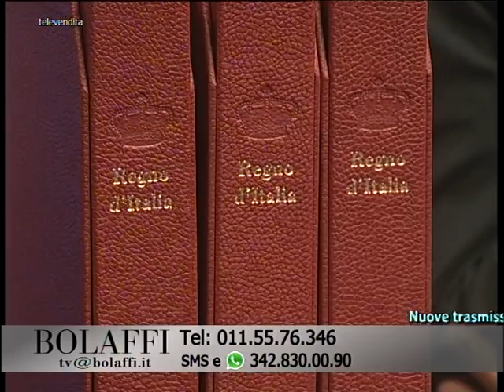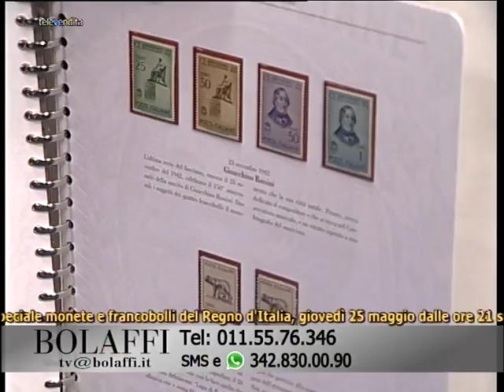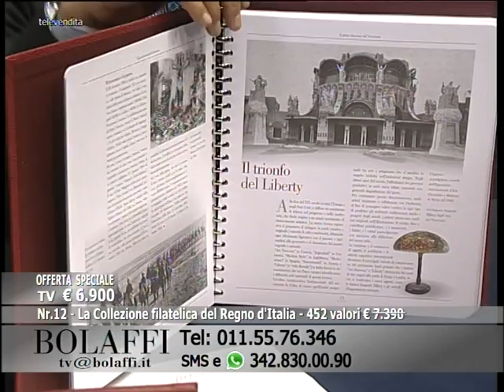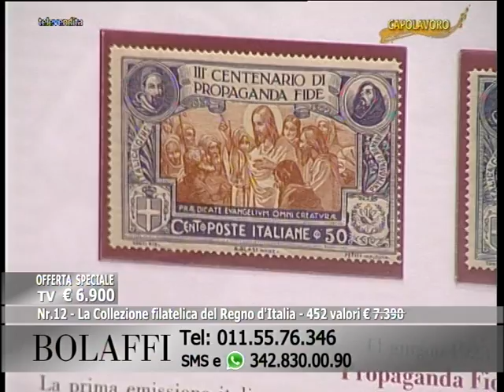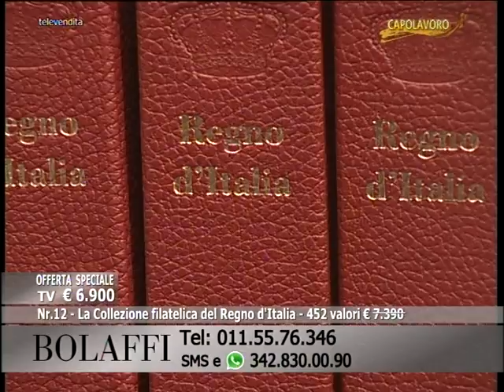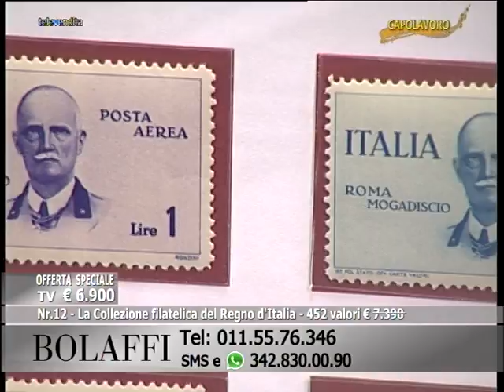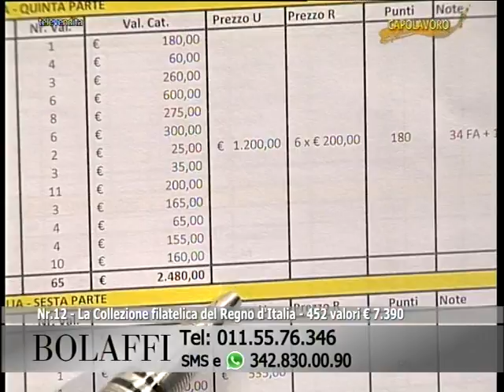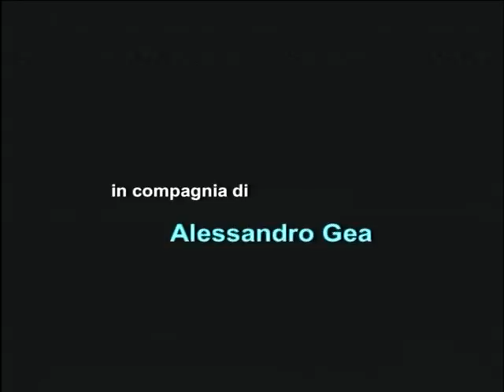Bolaffi Televendita - Invito al Collezionismo Filatelico 23-05-2017